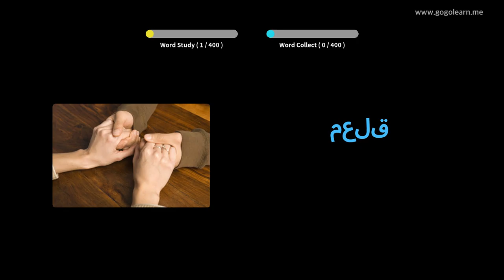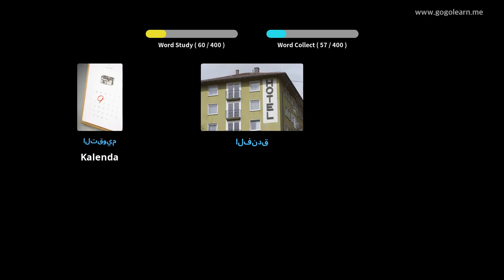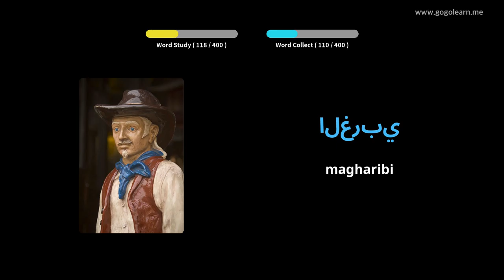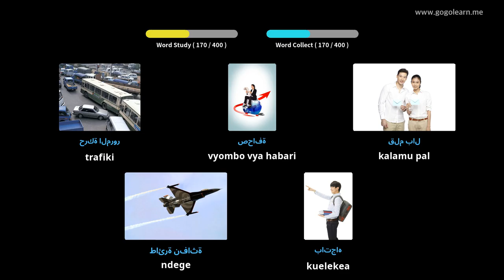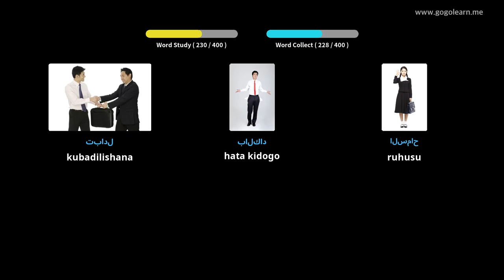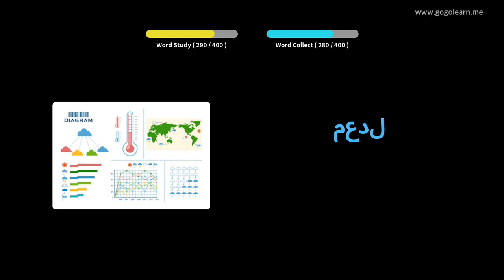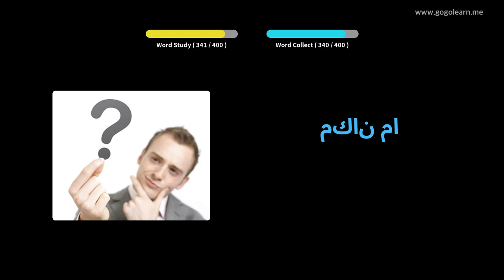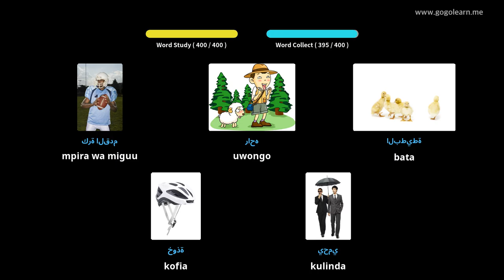Shule ya Sekondari ya Msamiati ya Kiarabu 2 | Golearn